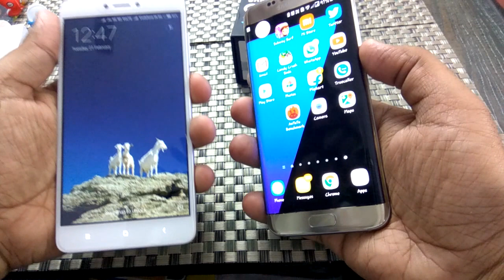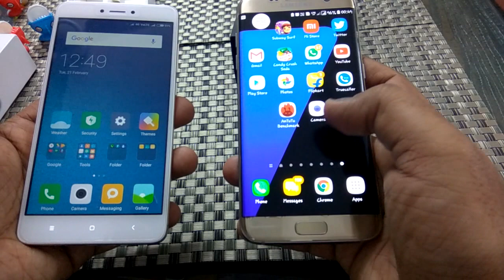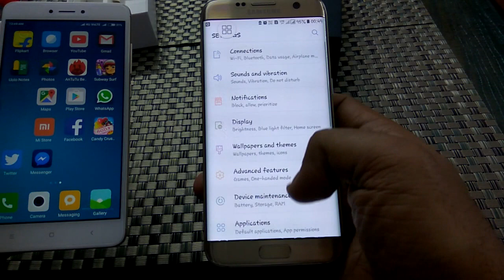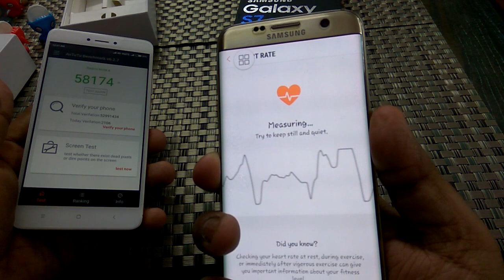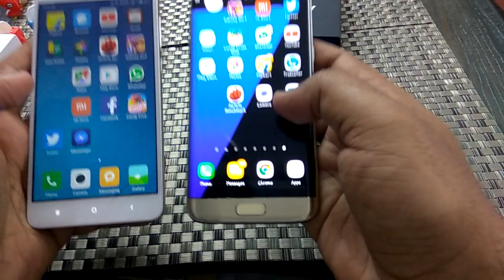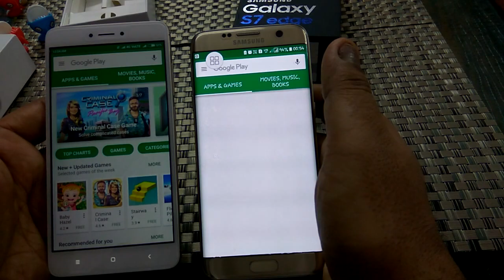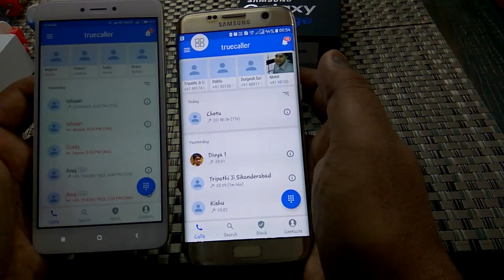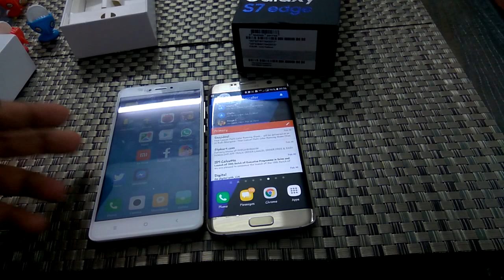S7 edge and Xiaomi Redmi note 4 Comparison and speedtest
Battle between s7 edge and Xiaomi Redmi note 4 begins.
Find out the winner and the winner is Redmi note 4.